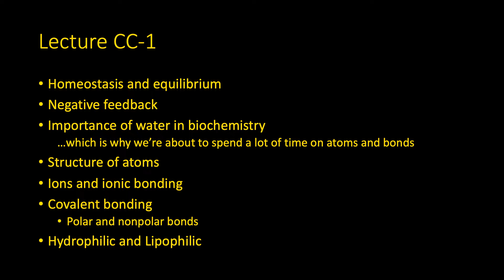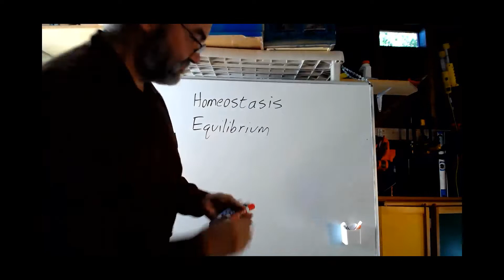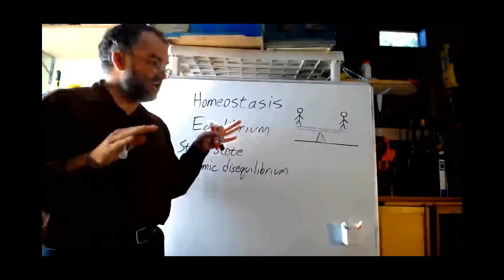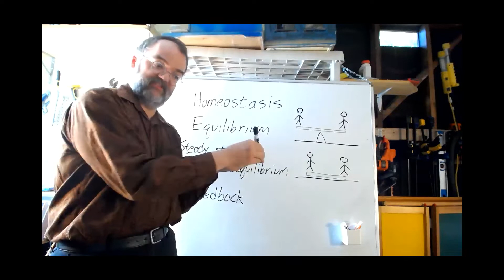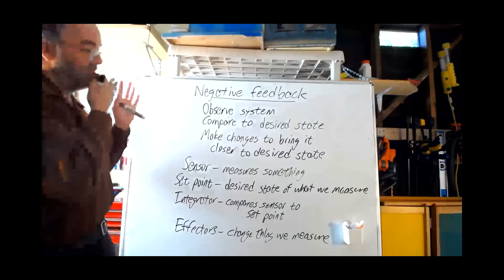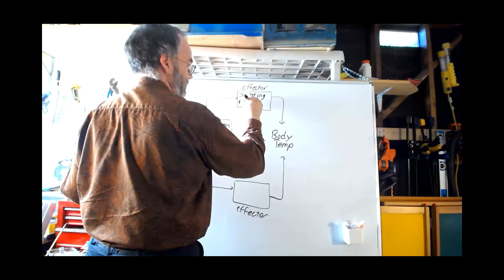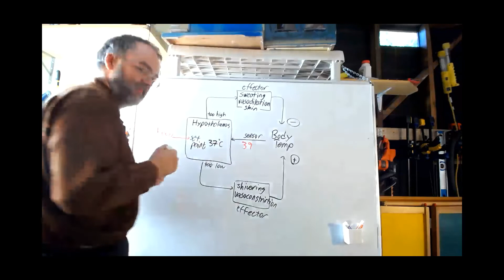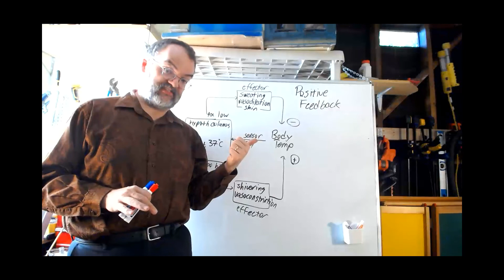Lecture CC-1a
Core Concepts lecture 1, part 1 of 3